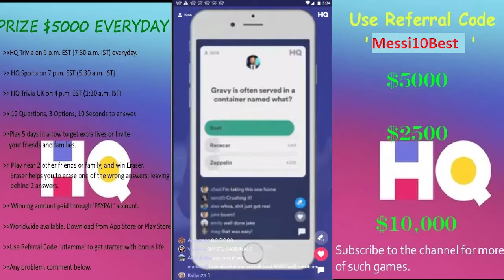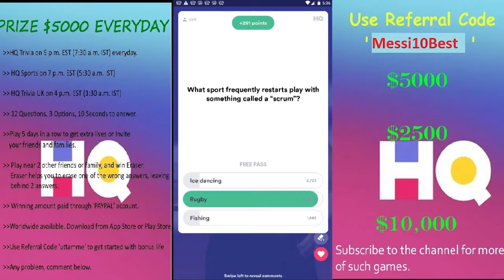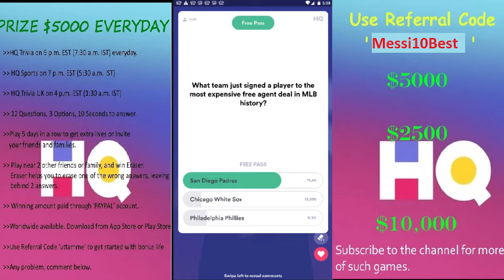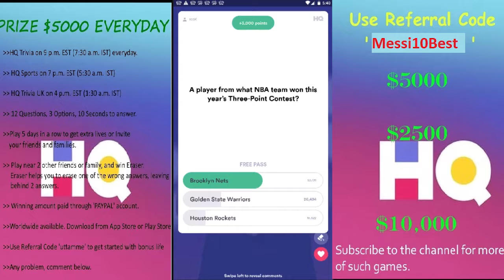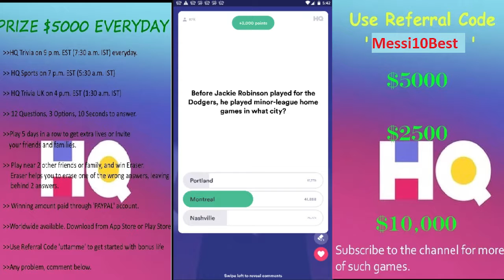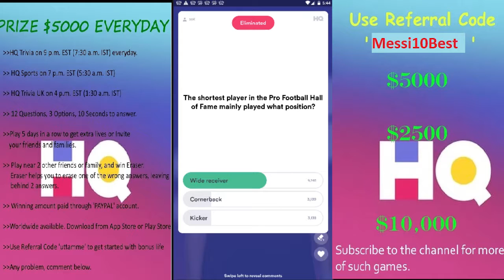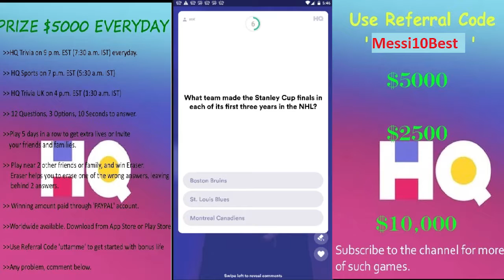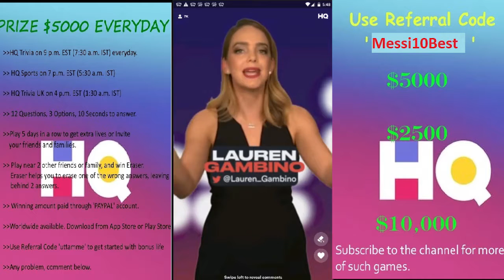HQ Sports $1000 | 20th Feb 2019